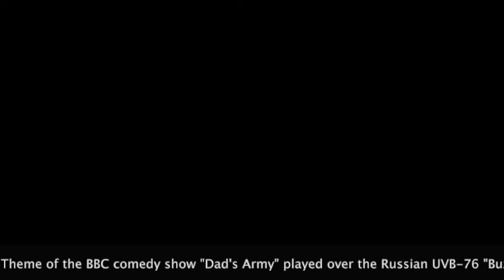Theme to BBC comedy show Dad's Army played over UVB-76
On the 27th February 2022 at 20:58 during the Russian invasion of Ukraine, the theme music to Dad's Army was played over the transmission of UVB-76 "The Buzzer"